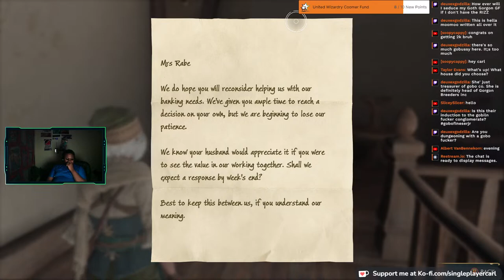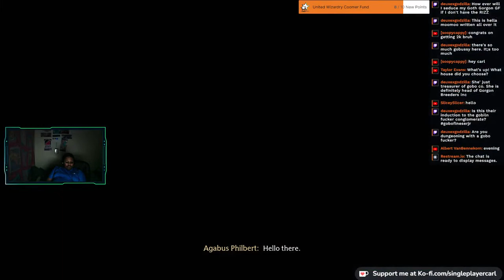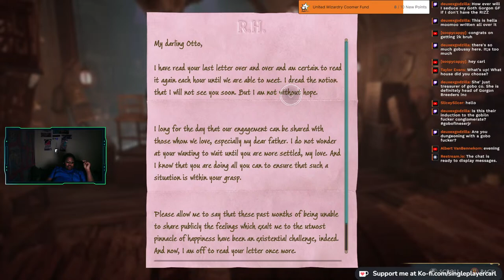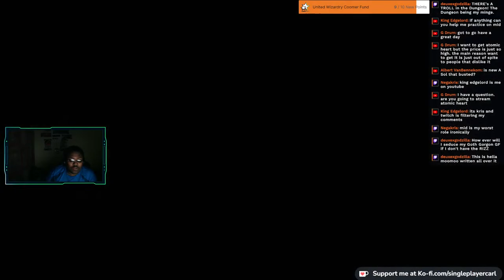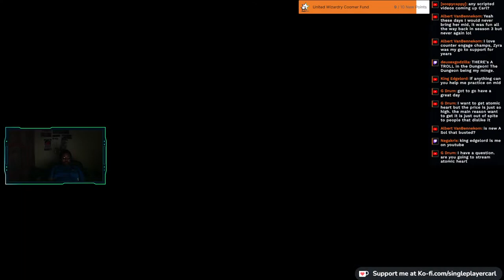Carl @ Home: The Onabed Adventure Continues